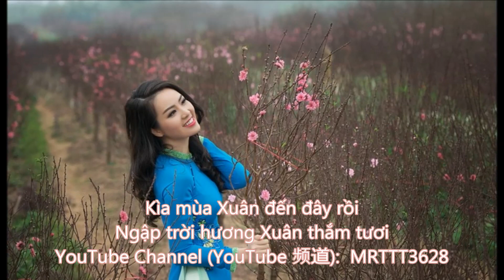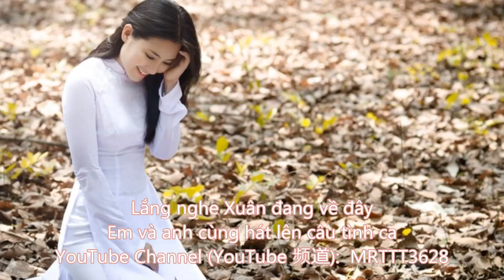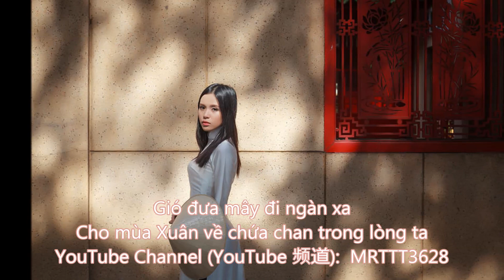Kìa Nắng Xuân Về - Ca Sĩ: Huyền Minh Anh Thúy 越南语歌曲 - Vietnamese song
Kìa Nắng Xuân Về - Ca Sĩ: Huyền Minh Anh Thúy
越南语歌曲 - Vietnamese song

Kìa mùa Xuân đến đây rồi
Ngập trời hương Xuân thắm tươi
Mùa Xuân tô thắm cho đời
Dạt dào tình yêu phơi phới
Mùa Xuân cho nét môi em hồng
Và làm con tim ước mong
Rộn ràng thay biết bao nụ cười
Chào mùa Xuân thêm tuổi mới
Gió đã dìu mây đưa nắng Xuân về đây
Nắng mãi ngủ say nghe gió lay bừng dậy
Gió đưa mây đi ngàn xa
Cho mùa Xuân về chứa chan trong lòng ta
Lắng nghe Xuân đang về đây
Em và anh cùng hát lên câu tình ca
Nắng Xuân đã về,gió Xuân khắp trời
Với bao tiếng cười hát hát lên cùng tôi
Với bao tiếng cười hát cho đời vui
Anh và em cùng hát lên câu tình ca
Em và anh cùng hát mãi lên câu tình ca